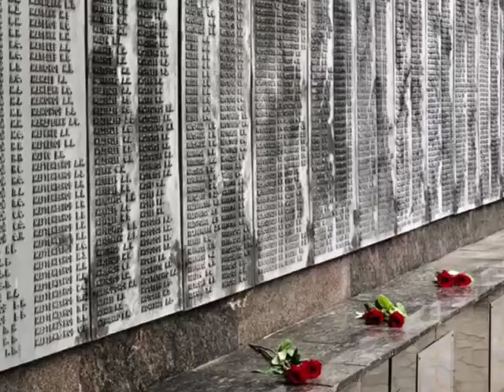День Памяти и скорби. Парабельская ПП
Сотрудники Парабельской ПП Томского ЛПУМГ присоединись к акциям, прошедшим в День памяти и скорби.